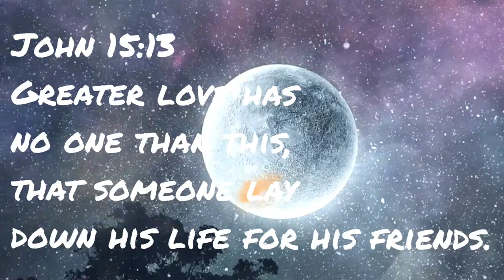Start Your Day Knowing Jesus Loves You (Photo Animation)ShortsForGod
Romans 8:35-39

Who shall separate us from the love of Christ? Shall tribulation, or distress, or persecution, or famine, or nakedness, or danger, or sword? As it is written, “For your sake we are being killed all the day long; we are regarded as sheep to be slaughtered.” No, in all these things we are more than conquerors through him who loved us. For I am sure that neither death nor life, nor angels nor rulers, nor things present nor things to come, nor powers, nor height nor depth, nor anything else in all creation, will be able to separate us from the love of God in Christ Jesus our Lord.
Jesus loves you!!!
God bless you!!!